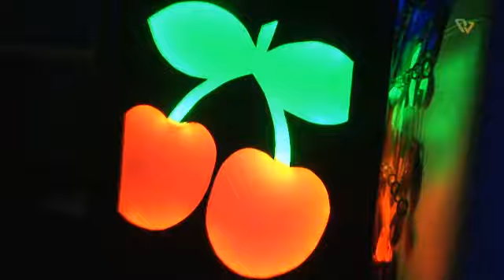Студенты пьют и пьют Pacha club BSC . (репортаж)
Александр Егоров  DJ shtopor  BSC